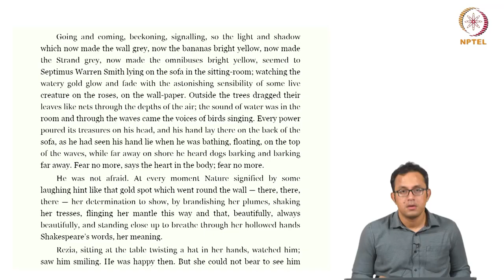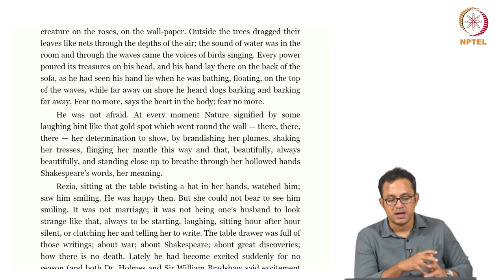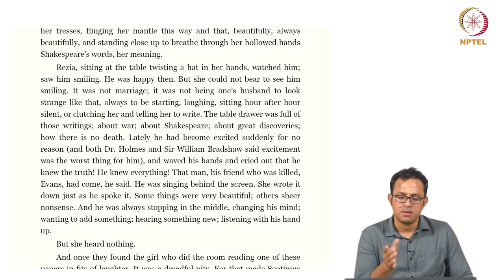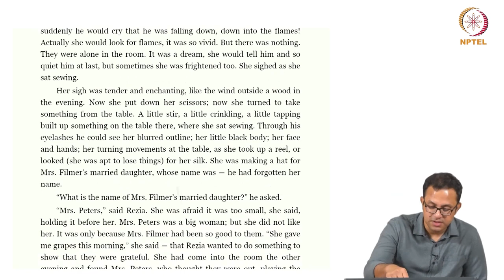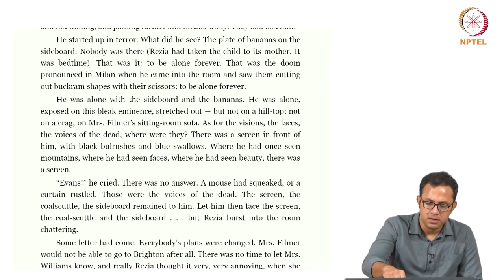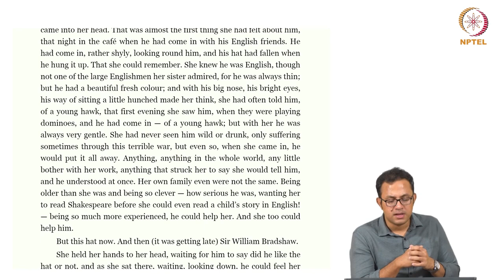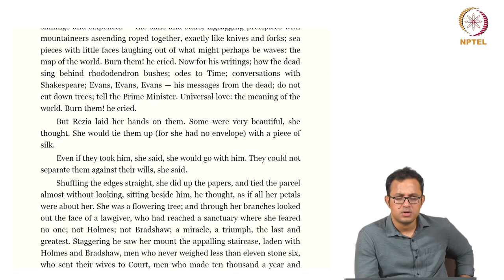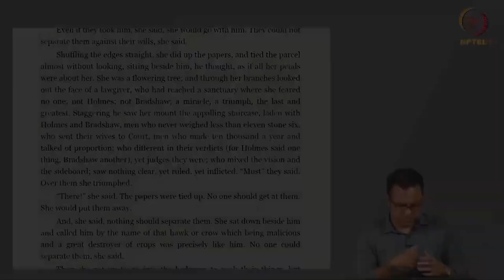Mrs. Dalloway - Part 8